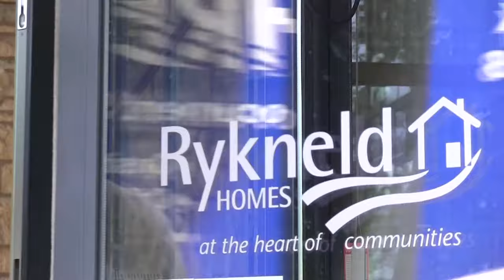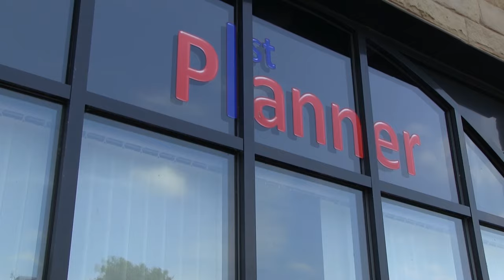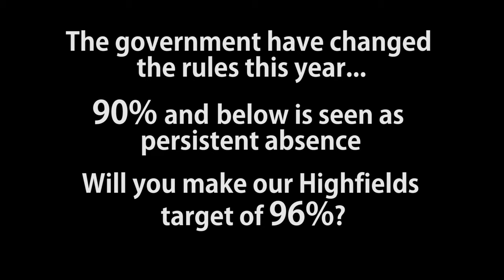Highfields School - Absence and Punctuality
Towards the end of the 2015 school year, 4 of our students interviewed locals business owners and employees about the importance of punctuality and attendance in the work place.